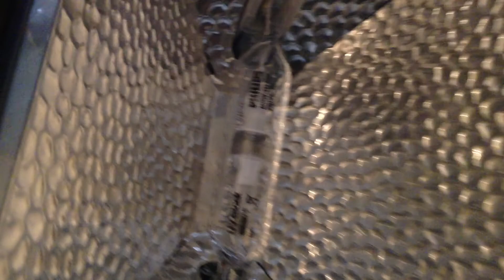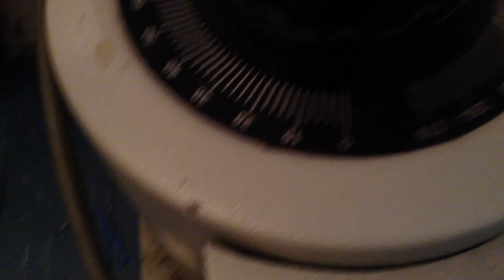home made 70W R7s MH flood light